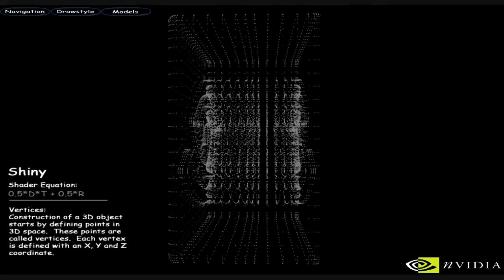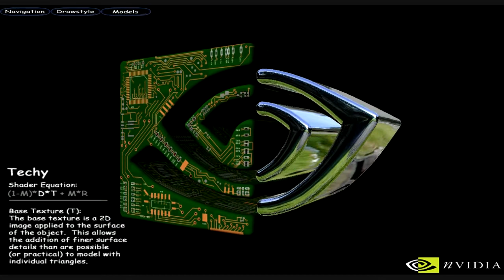NVidia The Principles of Shading demo (HD)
Principles of Shading Demo (GeForce 3 Ti)

Compare the varying levels of realism as you mix and match textures on NVIDIA's 3D logo. Per-pixel shading proves to be the key to realistic surfaces.